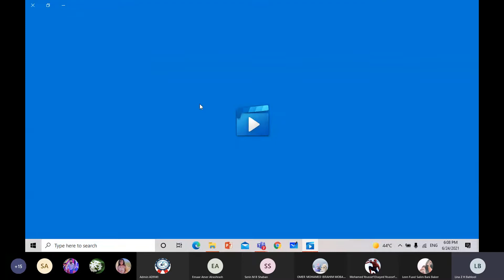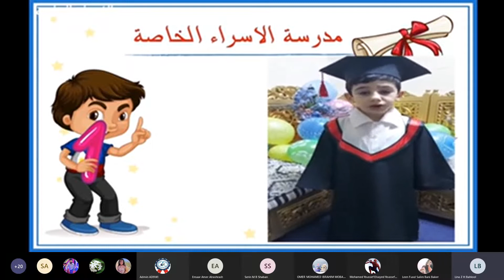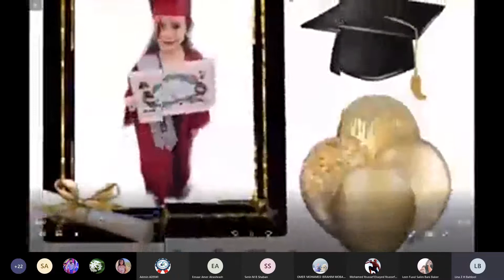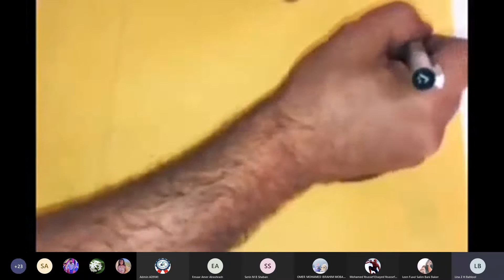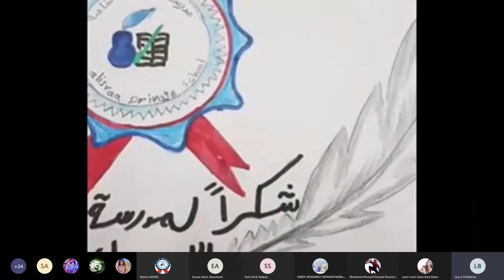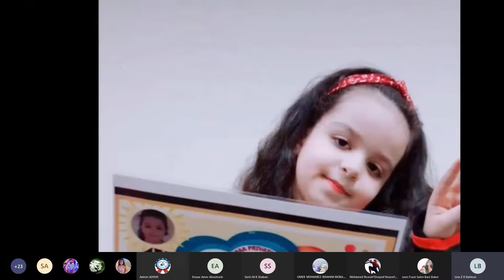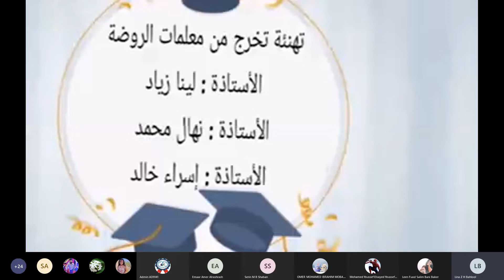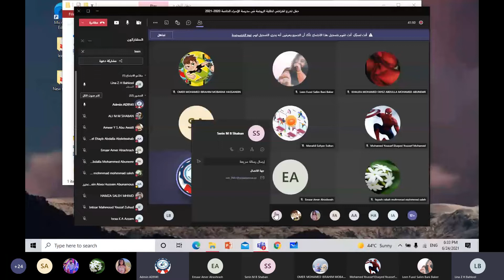حفل تخرج افتراضي لطلبة الروضة في مدرسة الإسراء الخاصة 2020 2021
تخرج لطلبة الروضة في مدرسة الإسراء الخاصة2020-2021